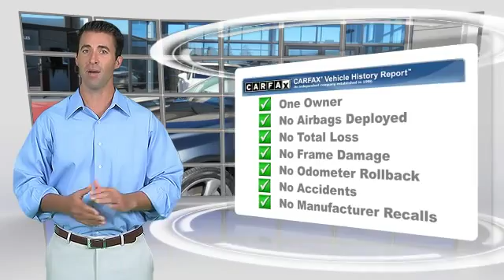Putnam Lexus, Redwood City CA 94063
Putnam Lexus

[DFIN:3:2796364:I:190:E835BB78:33f87f6f82e431e5b5910360bf9ecef2]